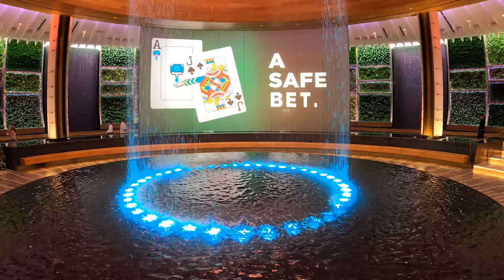The Guitar Hotel Seminole Hard Rock Casino Resort amazing property | Jarek in Hollywood Florida USA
P.S. Thank you BestGreenScreen for your fantastic wall intro.

Music used in this video :
Ship Wrek & Essy - Fools Gold
Egzod - Paper Crowns ft. Leo The Kind
Kovan - Thrill Is Gone (feat. Mark Borino)

Seminole Hard Rock Hotel & Casino, also known as "The Guitar Hotel", is a hotel and casino resort near Hollywood, Florida, United States, located on 100 acres (40 ha) of the Hollywood Reservation of the Seminole Tribe of Florida. The property currently has one hotel tower, a 140,000 sq ft (13,000 m2) casino, large poker room, a 4 acres (1.6 ha) lagoon-style pool facility with a center bar and many private cabanas, restaurants, shops, spa, bars and nightclubs, and the Hard Rock Event Center. A large expansion was completed in October 2019.

The resort currently has a 12-story "classic Hard Rock Hotel" with 469 guest rooms and suites. Guests are greeted by a 50-foot (15 m) tall signature Hard Rock guitar, (based on a famous Gibson electric guitar model) at the entrance of the hotel, along with a massive LED advertising screen at the front of the main parking garage. The resort has 120,000-square-foot (11,000 m2) of meeting space, including a 38,000-square-foot (3,500 m2) exhibit hall.

The Hard Rock's $1.5 billion property expansion project added a 450-foot (140 m) "Guitar Hotel"[9] with 638 rooms.

The current casino layout covers over 140,000 sq ft (13,000 m2) featuring slot machines and various table games including blackjack, baccarat, mini baccarat, Pai Gow poker, Let It Ride and three card poker. The casino does not have live craps and roulette, although there are electronic versions of those games available. As of June 2018, the poker room is located in a former ballroom area, relocated from its prior venue due to ongoing construction work.